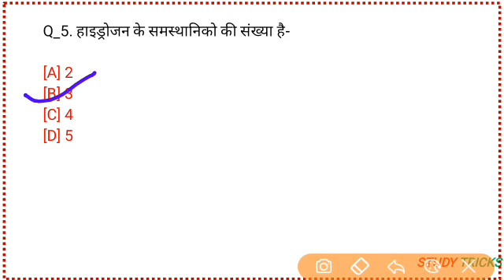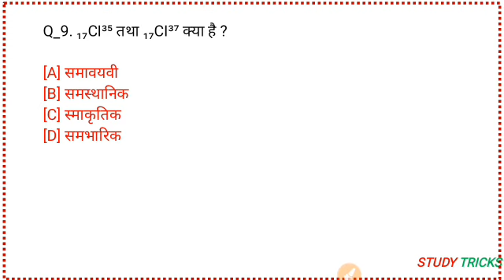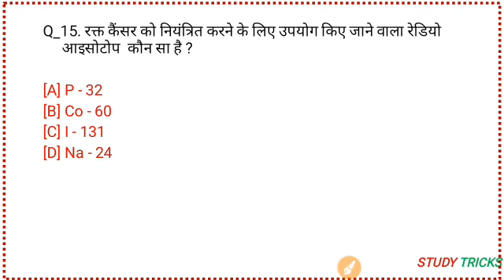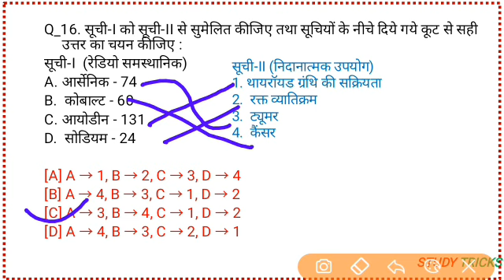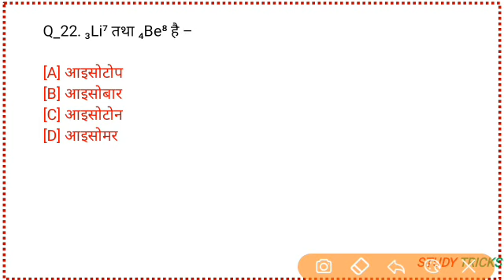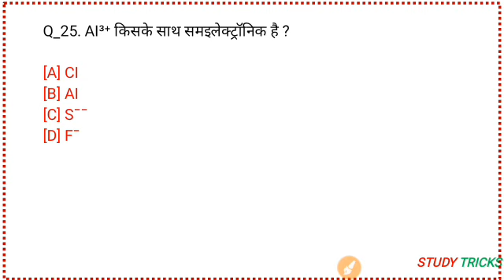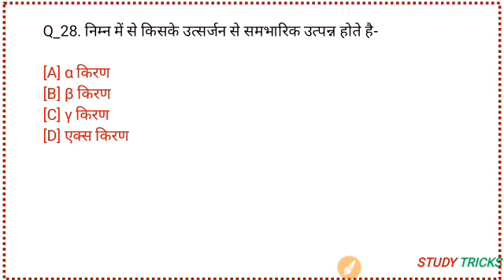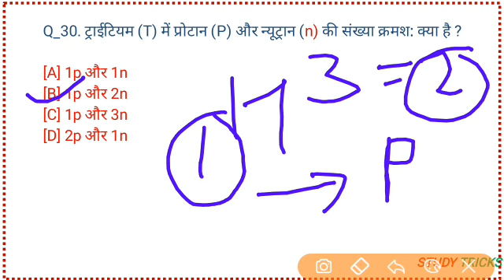General Science : Chemistry MCQ - Isotope & Isobars | समस्थानिक और समभारिक-महत्वपूर्ण प्रश्न | NTPC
Friends is video mein Humne  Chemistry ka ek  important topic Isotope & Isobars ke importanT MCQ  discuss Kiye Hai.
Jo aap ke exam ke liye bahut jyada helpful sabit Hoga aap iski acche se practice kare aap ko Apne exam mein bahut jyada madat milegi.

ISOTOP & ISOBARS CHEMISTRY ka ek bahut important topic hai jsse Har exam mein  question banta hai.

इस वीडियो में हमने रासायनिक विज्ञान का importent टॉपिक  समस्थानिक और समभरिक के महत्वपूर्ण प्रश्नों को समझाया है ।

◆◆Tool Used In My Videos◆◆

1) My Mic ●

2) Smartphone●

3) My Laptop ●

4) My Touch Ped ●

◆◆Best Book For Exam◆◆

Kiran NTPC BOOK
KIRAN NTPC BOOK HINDI

Railway exam,
Physics mcq,
Science Gk Trick,
Physics mcq,
Online, Chief minister,
national awards movies,
national awards india,
national awards 2019 current affairs,
national awards wifistudy,